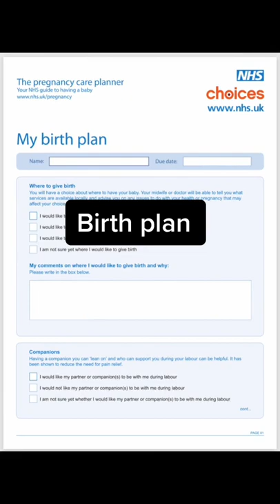Hospital bag suggestions | Quick Tips For New Parents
Hospital bag ideas:

1.) Pregnancy notes
2.) Birth plan
3.) Toiletry bag with all your essentials
4.) Lip balm
5.) Nipple cream
6.) Breast pads
7.) Maternity bras
8.) Maternity pads
9.) Disposable maternity pants or big high waisted pants
10.) Any medication you may be taking
11.) Towels including flannel
12.) Nighties with buttons down the front (2 minimum)
13.) Dressing gown, fluffy socks and slippers
14.) Mobile phone and headphones
15.) Phone charger
16.) Mini hand held fan
17.) Healthy snacks
18.) Water or preferred drink